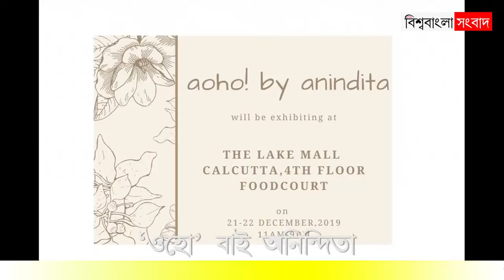‘ওহো’! বাই অনিন্দিতা’, শহরে তরুণীর নজরকাড়া কালেকশন